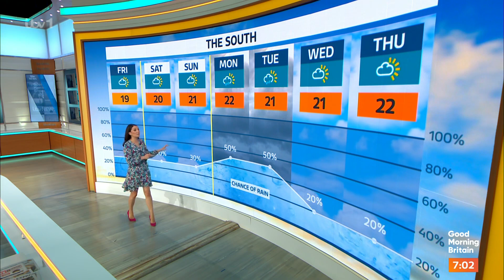Laura Tobin - GMB Weather 12Jul2024